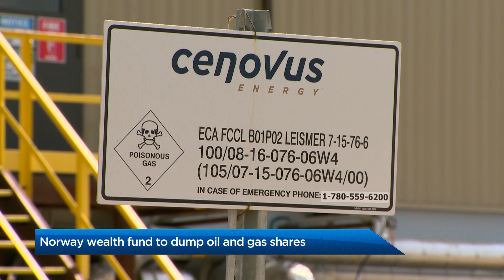Danielle Smith on Norway dropping oil and gas shares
Danielle Smith joins Global News Morning Calgary to discuss Norway's divestiture of oil and gas shares -- including Alberta companies -- to reduce the exposure of the nation's wealth fund to the oil and gas industries.